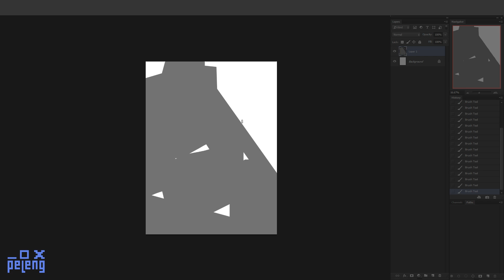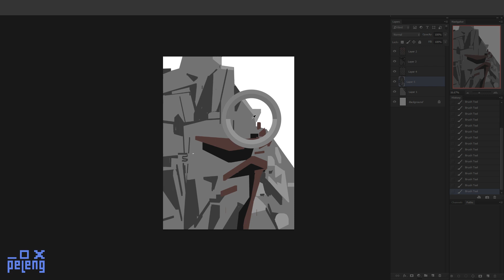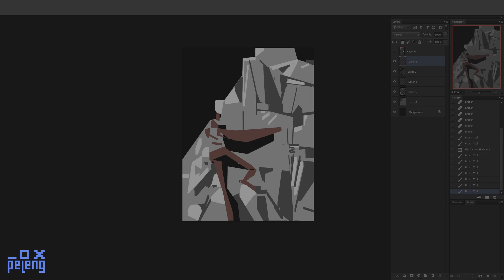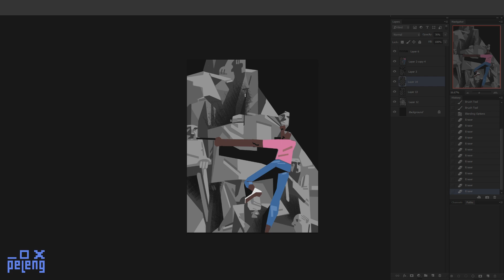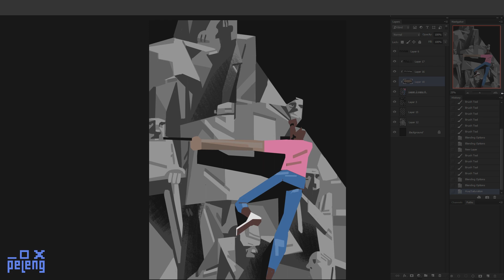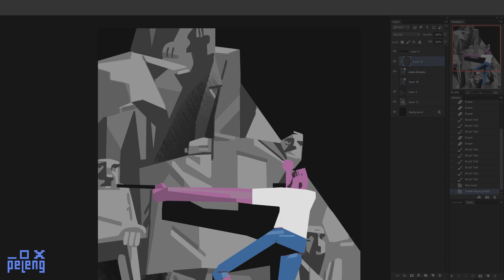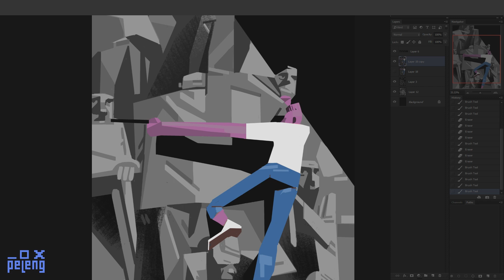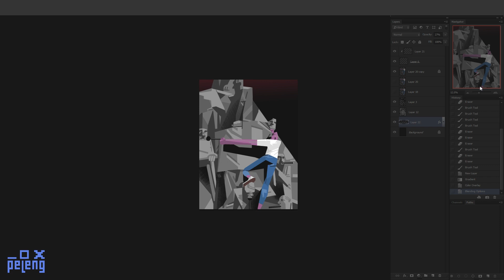peleng sped-up drawing 2019-0018